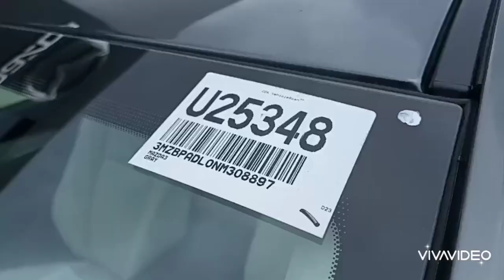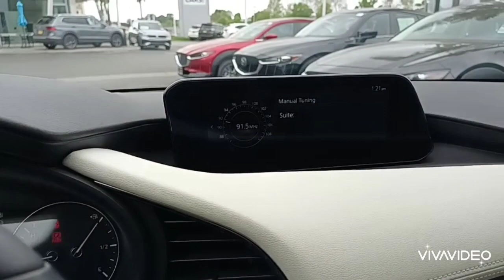Madison's, 2022 Mazda3 "Premium" Sedan is at Capistrano Mazda!